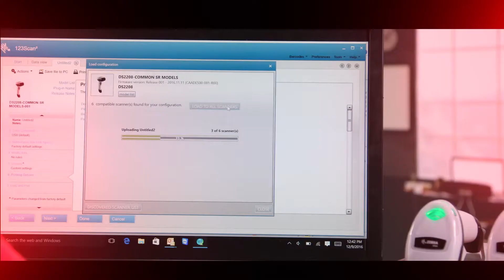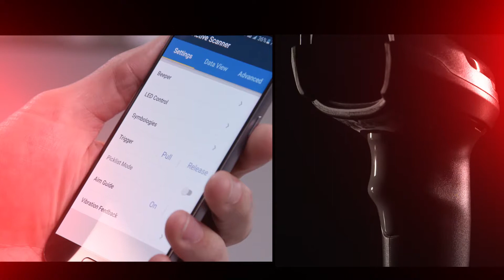Zebra DS2200 Series Corded & Cordless 1D/2D Barcode Scanners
2D barcodes have made their way to your Point of Sale, appearing on everything from the items your customers are purchasing to printed and electronic coupons and loyalty cards.

Your 1D scanner can’t capture the new 2D codes, leading to exceptions that slow down the check-out process and frustrate customers at that key last personal touchpoint in your store.

But with the DS2200 Series, you can scan it all. You get an affordable 1D/2D imager that doesn’t compromise performance or features for price. And you can choose the model that best fits your POS needs — the corded DS2208 or the cordless DS2278. The DS2200 Series — the affordability your budget demands, with the deployment, ease of use and management simplicity your business requires.